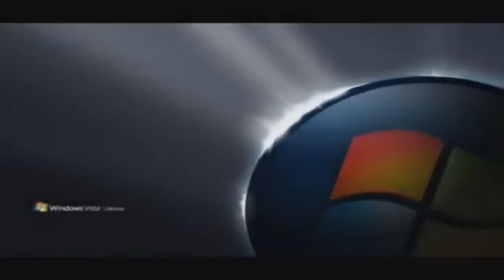Veg Replace Tennis Round 2 vs CESSRA THERA teh object thingy v8